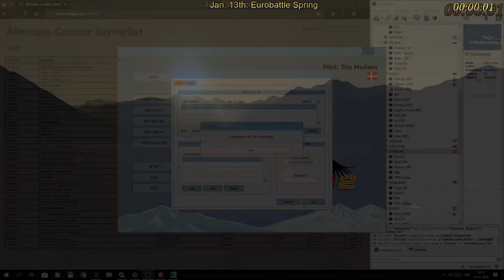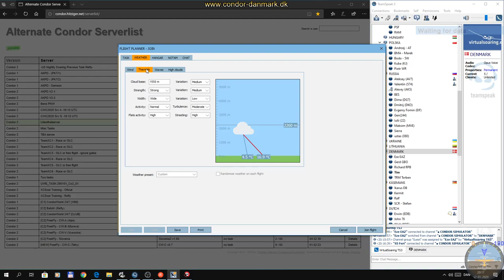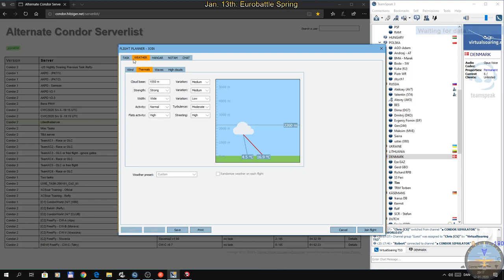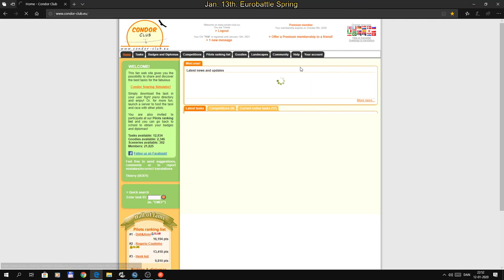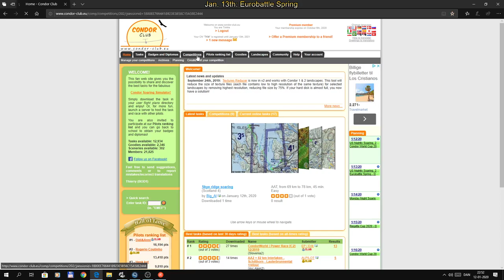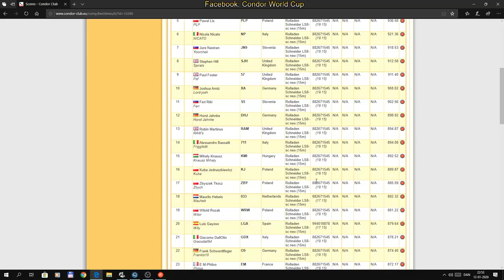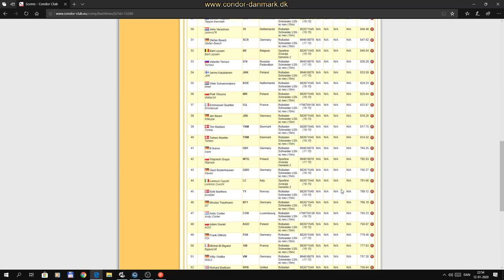Live from Arnborg: Condor World Cup 2020 - 19:15 UTC - day#3- Denmark 5.2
Condor World Cup 2020